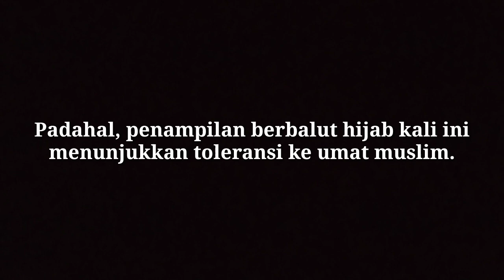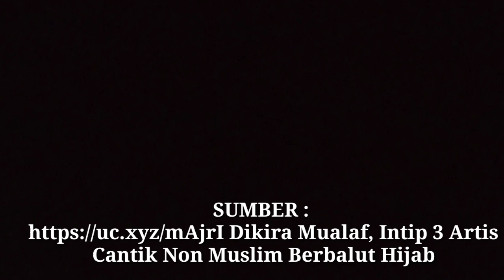Dikira Mualaf, Intip 3 Artis Cantik Non Muslim